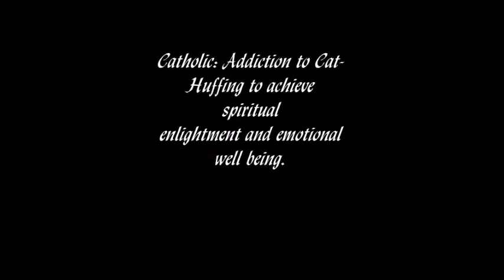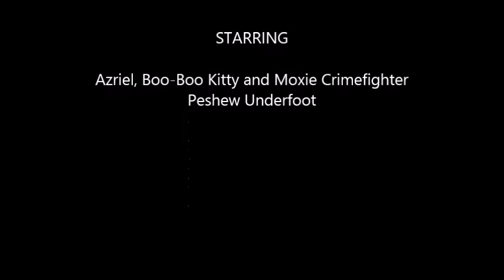Catholic Cats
Kitties and their pet human having fun.